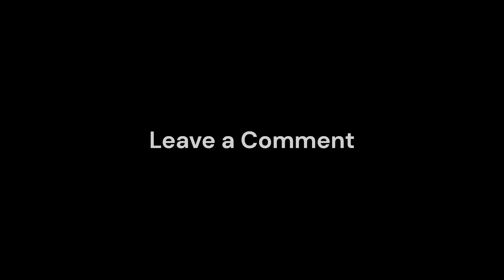2 Hours of STRANGER Horror Stories to Relax / Sleep | Rain Ambience 🌧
Stranger Danger is something we're taught from a young age. This video tells you the stories that you might need to hear to remind yourself.

This video is optimized to help you relax with calm, whispered storytelling.

Whether you're seeking scary stories for a sleepover or the ambiance of a rainy night, these stories are sure to send chills down your spine.

Featuring a mix of short and long horror stories, ranging from 2-minute thrills to 15-minute epics, each tale seamlessly transitions to ensure uninterrupted sleep or relaxation.

The final portion of the video consists of rain sounds, gently guiding you into a peaceful slumber.

These adult bedtime stories are perfect for falling asleep to.

If you enjoy night-time stories that keep you awake or soothe you into a deep sleep, you'll love this compilation.